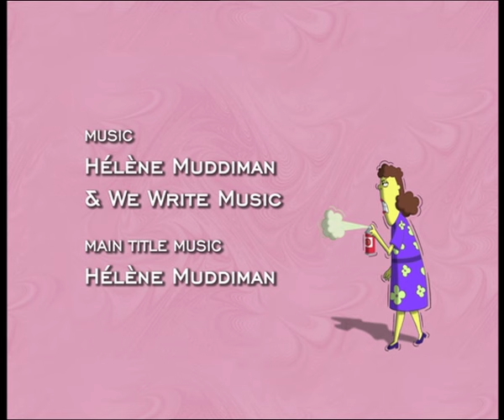Ja cię kocham, a ty jesz - Nieoczekiwana zmiana miejsc - Bliźniaki Cramp 50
Bliźniaki Cramp - cały Odcinek
Ja cię kocham, a ty jesz - Nieoczekiwana zmiana miejsc - Odcinek 50

Państwo Cramp to zwyczajna rodzina mieszkająca ma obrzeżach wielkiego miasta. Pan Cramp uwielbia kowbojstwo i najchętniej przeniósł by się pareset lat wcześniej. Jego żona, pani Cramp próbuje utrzymać idealny porządek w domu, lecz jej dwójka synów: Weyne i Luszyn ciągle bałagani i śmieci. Ten pierwszy jest niegrzeczny, niechlujny i na nieszczeście swej matki zbiera stary, brudny złom, który kupuje u Brudenego Joe. Za to Luszyn jest grzeczniutki, dobrze się uczy i kocha przyrodę. Niestety często przynosi do domu zwierzęta z pobliskiego bagna, o które ciągle kłóci się z panią Cramp. Ma on swojego najlepszego przyjaciela , Toney'ego, który jest tak zwanym błotniakiem, czyli mieszkańcem bagna.